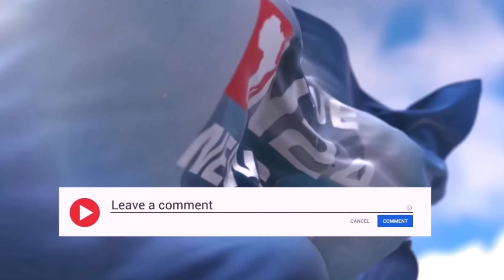CAMUS ALI: 1 Kabyè militaire demande à 1 Bassar de parler à ses frères officiers pour liberer le Tg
Quand un Kabyè (militaire) demande à un Bassar de parler à ses frères officiers pour liberer le Togo